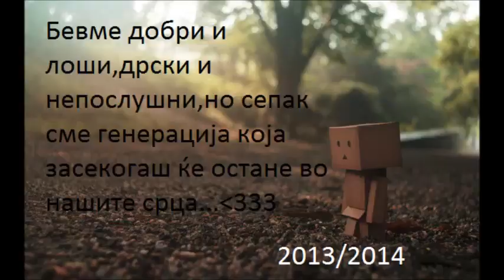Генерација 2013/2014 Климент Охридски-Битола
Многу љубов..